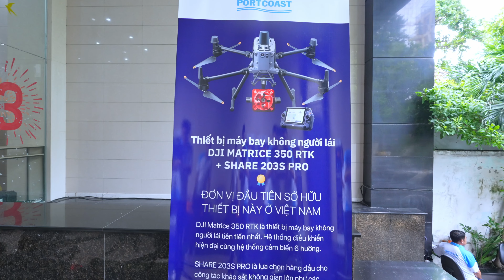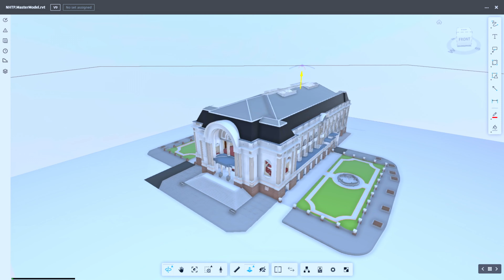Portcoast introduces their digitalization technology to the Ho Chi Minh City People's Committee.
On September 26th, Dr. Bui Xuan Cuong, Vice Chairman of the Ho Chi Minh City People's Committee and leaders of departments and sectors, visited Portcoast to explore the application of digital transformation in infrastructure, including Scan to BIM, BIM-GIS, and Digital Twin.

Ngày 26-9, Tiến sĩ Bùi Xuân Cường Phó chủ tịch Ủy ban nhân dân TP.HCM đi thực tế tại Portcoast về ứng dụng chuyển đổi số trong cơ sở hạ tầng, về Scan to BIM, BIM-GIS và Digital Twin.